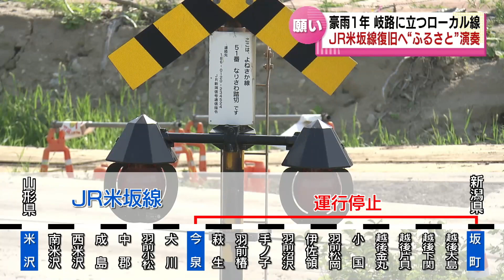【豪雨から１年】 岐路に立つローカル線 JＲ米坂線の復旧へ“ふるさと”演奏 《新潟》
2023年8月4日放送

去年８月に県北部を襲った記録的な大雨によって「ＪＲ米坂線」は、運休が続いています。岐路に立つローカル線の復旧を願い地域の住民がコンサートを開きました。